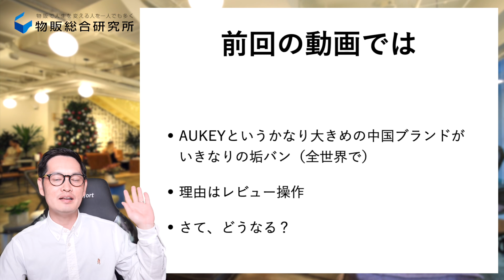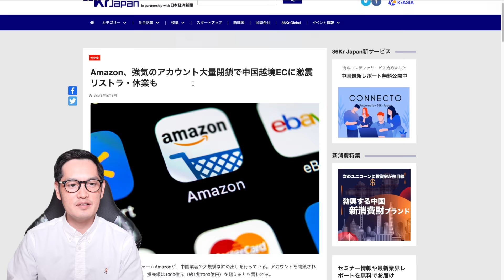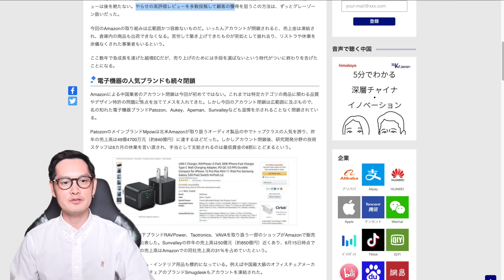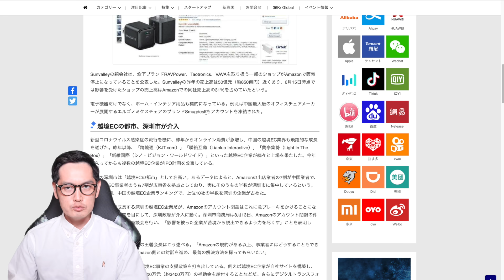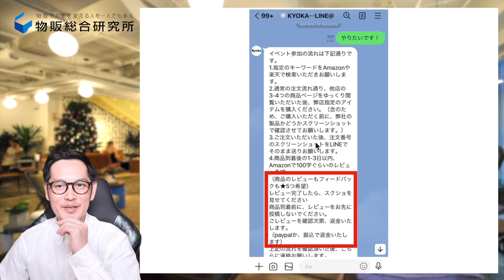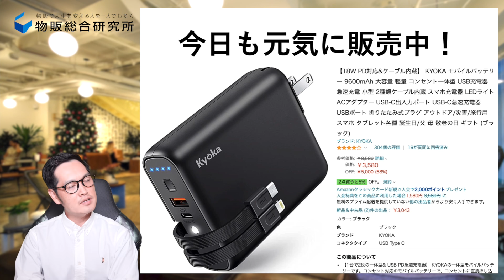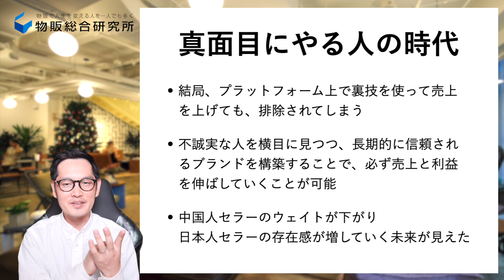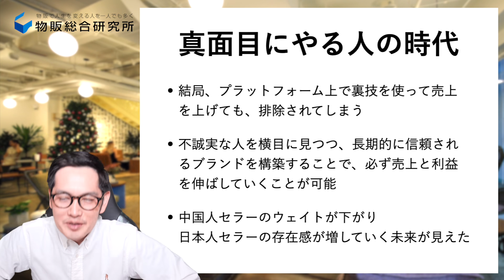【amazon】中国人セラー５万店舗がアカウント閉鎖！日本人は大丈夫？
超役に立つamazon中国輸入マニュアル（6万4883文字）を無料で受け取りたい方はこちら　→

初心者でも始めやすい！メルカリ中国マニュアルを無料で受け取りたい方はこちら　→

▼中国輸入を解説する無料WEBセミナー開催中▼
中国輸入×メルカリで稼ぐ

LINE登録で物販マニュアルを無料でプレゼント！

船原徹雄の情報を受け取る

シンガポール在住

2006年、資金３万円を元手に個人輸入販売をスタート
2007年に会社設立。2018年の年商は12億円